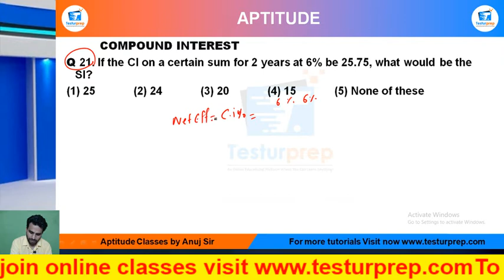Q21-If the CI on a certain sum for 2 years at 6% be 25.75, what would be the SI?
# Compound Interest # Compound Interest basic # Compound Interest ShortTricks

MockoPedia Compound Interest PRACTICE Q21 :

Q 21. If the CI on a certain sum for 2 years at 6% be 25.75, what would be the SI?
(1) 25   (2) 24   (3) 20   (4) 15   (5) None of these

From the ease of your home, you can be perfectly prepared for the exam of your dreams as mockopedia brings you a multitude of learning solutions and video lectures that cover the maximum required subjects for every government exams, abroad studies and campus placement tests. In this video series, Mockopedia has curated all the commonly asked questions for Math(quant) that comprises of Compound Interest Math(quant) tricks, Compound Interest, test Math(quant) in Hindi, Compound Interest for SSC GD 2021, Compound Interest questions for ICET, Compound Interest questions for BSTC, C questions for afcat and much more. With Mockopedia practice papers and worksheets you can score 70% better marks than your usual scores. It helps you evaluate and polish yourself for the real test with 100% efficiency and accuracy. Compound Interest Math tricks, Compound Interest, Compound Interest questions in Math , Compound Interest questions for mcat exam, Compound Interest questions for ssc cgl, Compound Interest questions for competitive exams, Compound Interest practice, Compound Interest questions ugc net, Compound Interest questions and answers, Compound Interest question for cpo, Compound Interest question for afcat, Compound Interest question solve, Interest Interest questions for ctet, Compound Interest all type questions